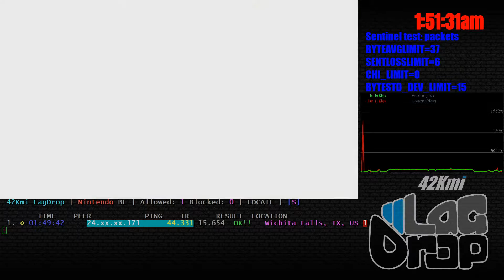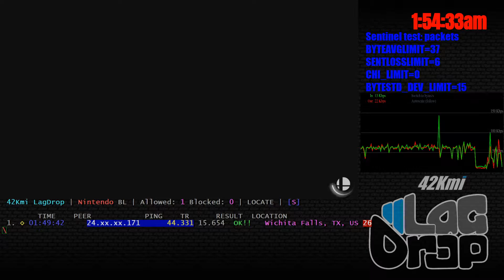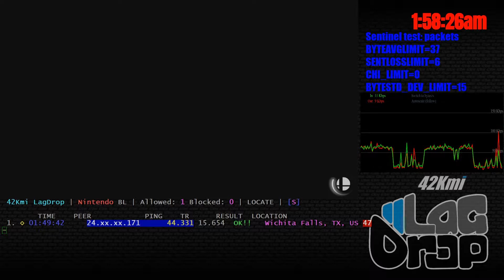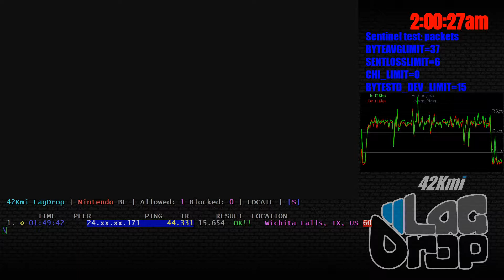SmashBros - 2020-03-04 - 7.0.0 - Krodunk [Wichita Falls, TX, US] lag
Daisy Megaman Rockman